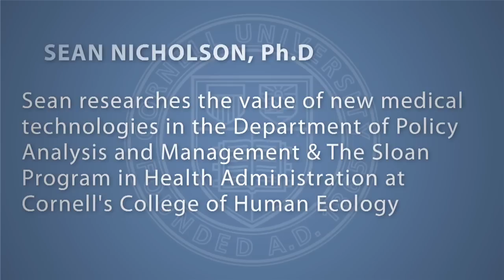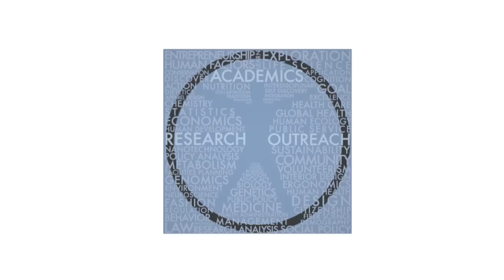Human Ecology Faculty in Focus: Sean Nicholson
Faculty in Cornell's Department of Policy Analysis and Management apply theories and methods from economics, sociology, government, demography, statistics and psychology to analyze public policy impacts on society, markets, individuals and families. The program on Consumers, Pharmaceutical Policy and Health promotes research, education and the development of research capacity in selected areas of pharmaceutical policy. The primary research focus of the program is on the causes, consequences and performance of public policies toward the pharmaceuticals industry, with particular emphasis on the interaction of public policies and private decisions for health and consumer well-being.